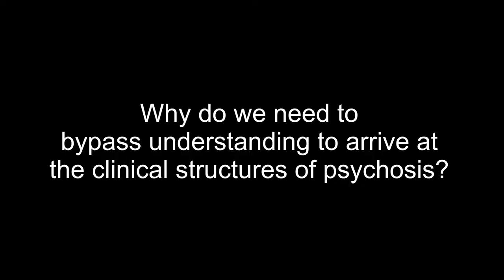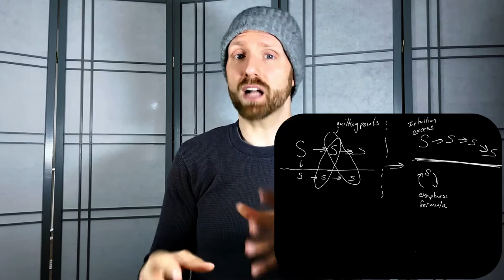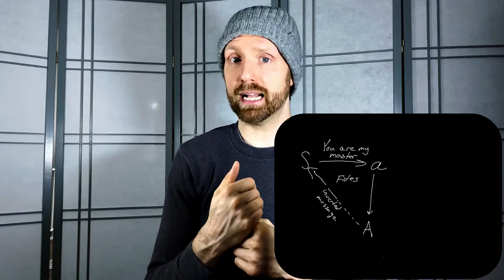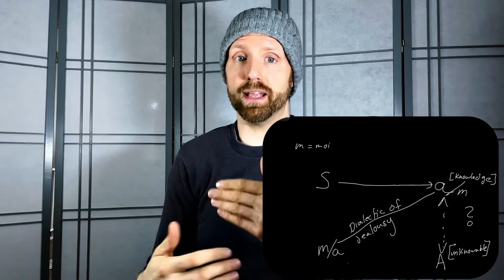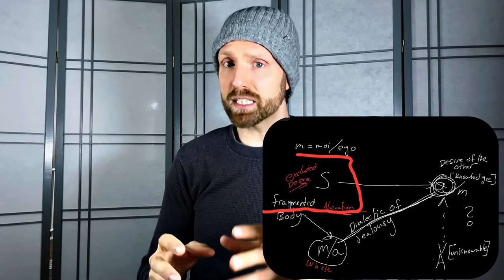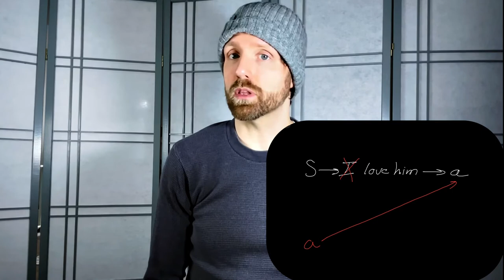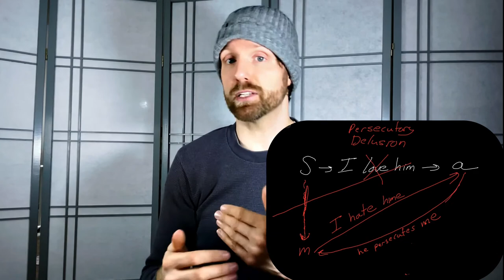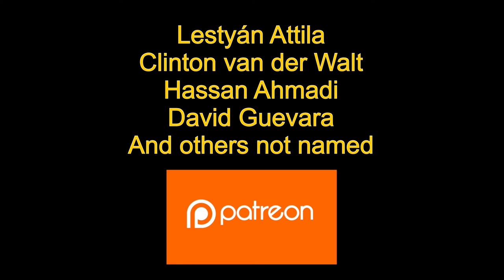Paranoid Knowledge & Delusional Discourse | Psychoanalysis of Jacques Lacan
Thought in Motion is a series dedicated to the Seminars of psychoanalyst Jacques Lacan. Today we cover Seminar III, lectures 2 and 3.

This video asks the following questions:
1) Why do we need to bypass understanding to arrive at the clinical structures of psychosis?
2) How do signifiers and signifieds function in delusions?
3) How does delusional discourse express itself through speech?